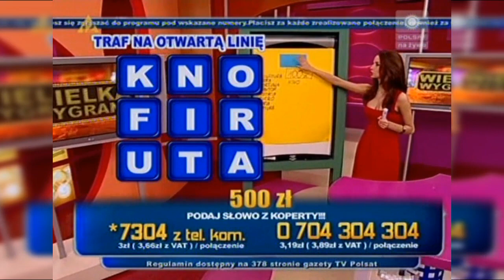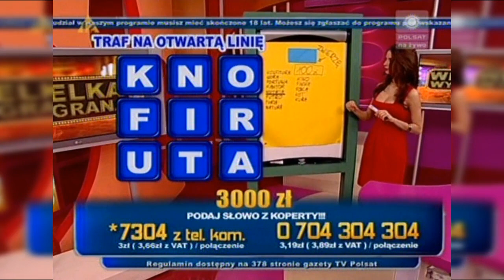Wielka wygrana (Polsat) - Ewa Tułacz